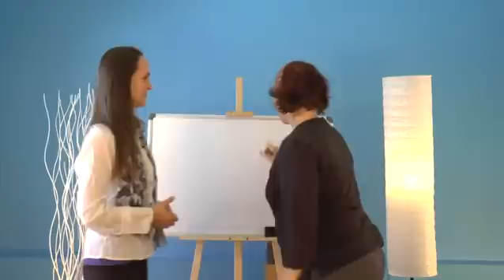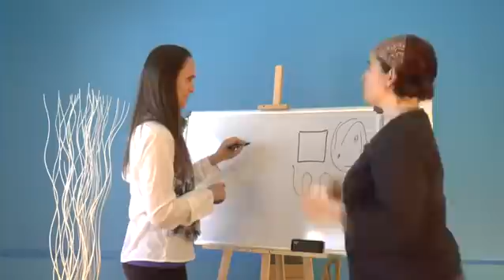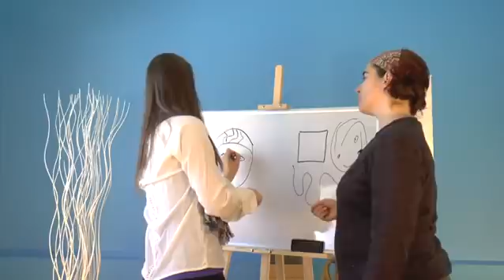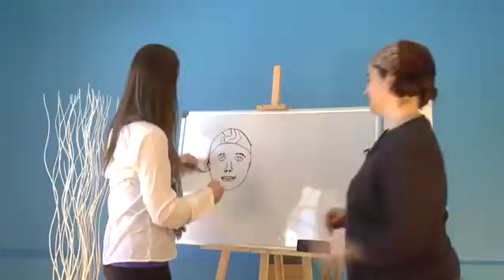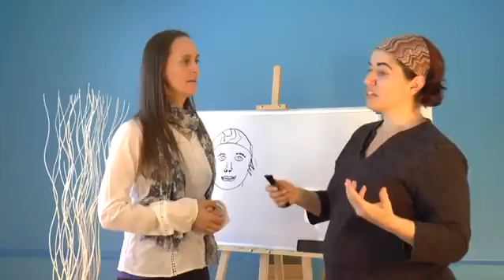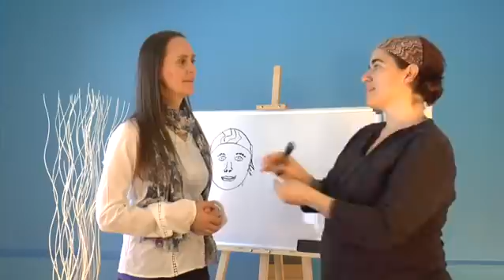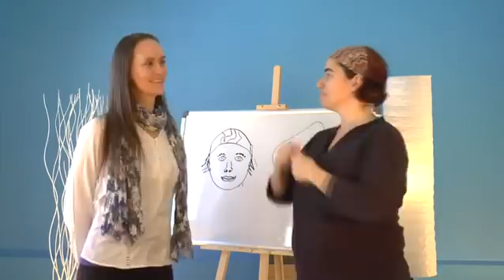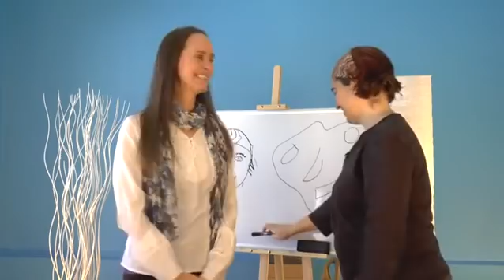[DP] "Je ne suis pas créatif" avec MARYSE LEHOUX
Chaque semaine, découvrez une capsule de Diva Positive et améliorez votre quotidien avec des réflexions, outils et techniques simples à appliquer !

Aujourd'hui, découvrez comment éveiller votre créativité !

🧘‍♀️ Obtenez votre guide pratique GRATUIT 🧘‍♀️

Vous aimeriez découvrir 12 postures pour devenir Souple, Active et Sereine ?
Nous avons élaboré un guide pratique avec photos et explications pour vous permettre d’intégrer facilement 12 postures fondamentales du yoga dans votre quotidien.

Testez et constatez :

La réduction immédiate de votre niveau de stress...
Le soulagement de vos douleurs aux articulations, au dos et au cou...
Le renforcement de vos muscles pour plus de souplesse et de tonus...

Notre mission ?